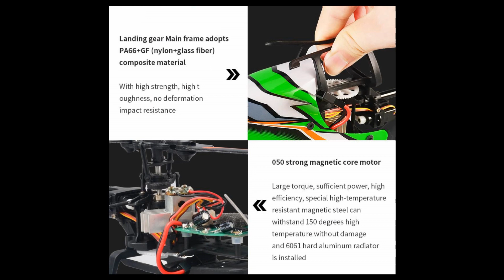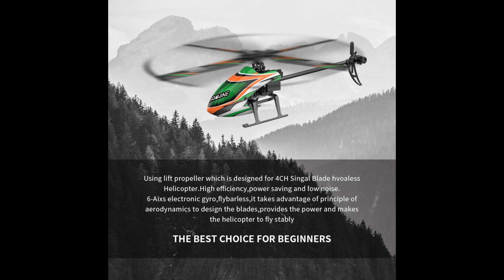EACHINE E130 RC HELICOPTER 2,4G 4 CHANNELS 6-AXIS GYRO FLYBARLESS HELICOPTER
MUSIC COURTESY:Geoffers47
helicopter available in 3 versions
ONE BATTERY 60,99$
THREE BATTERIES 68,99$
FOUR BATTERIES 72,99$
THE ABOVE SPECIAL PRICES ENDED 9 NOVEMBER

LINK TO PURCHASE THE EACHINE E130 HELICOPTER